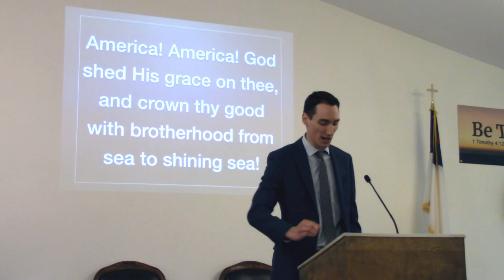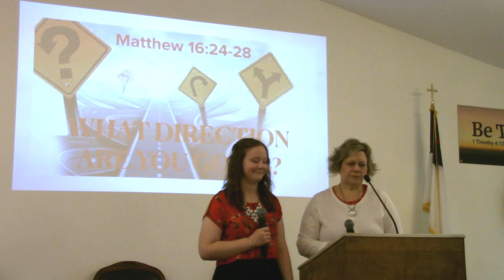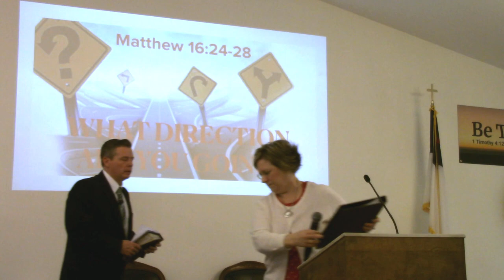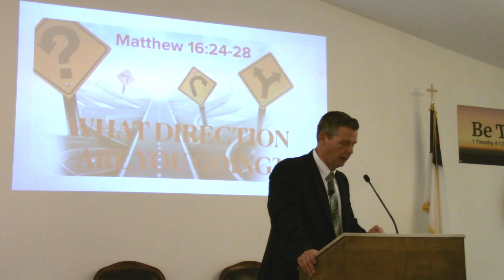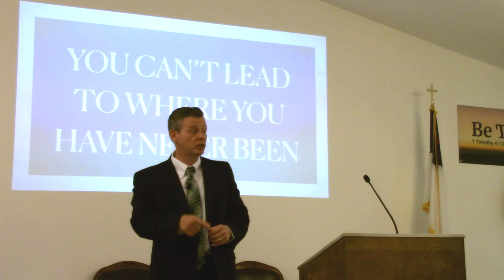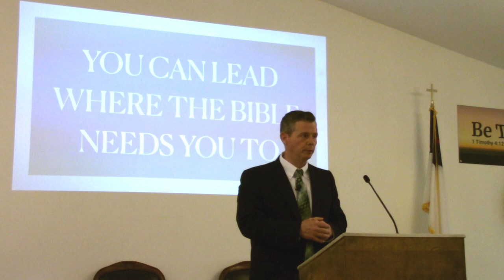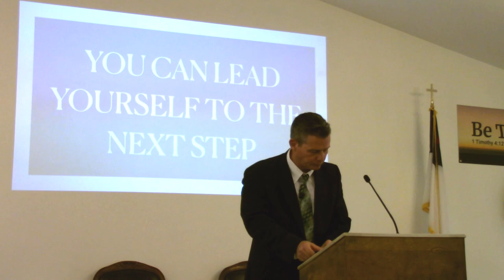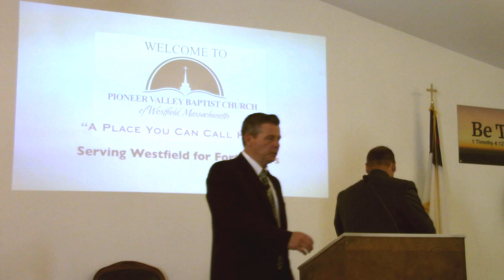What Direction Are You Going? | Sunday Morning, May 24, 2020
Sunday Morning

What Direction Are You Going?
Matthew 16:24-28